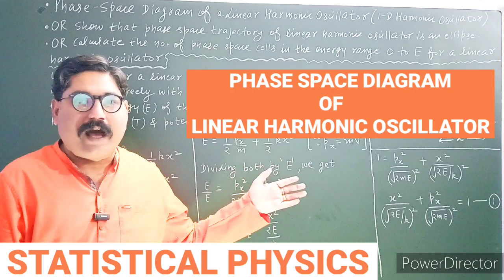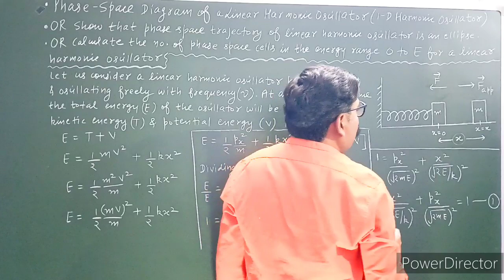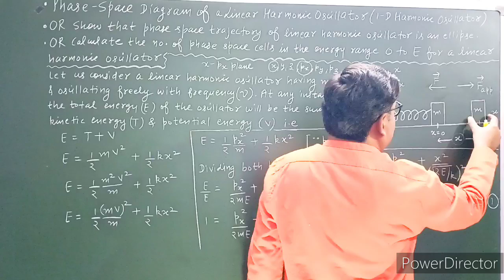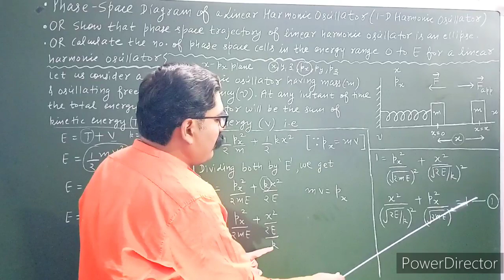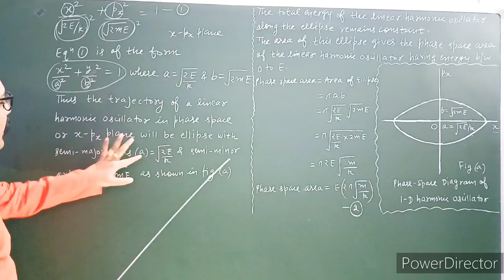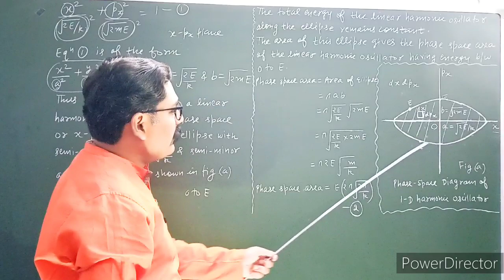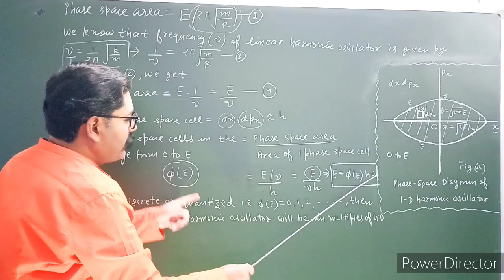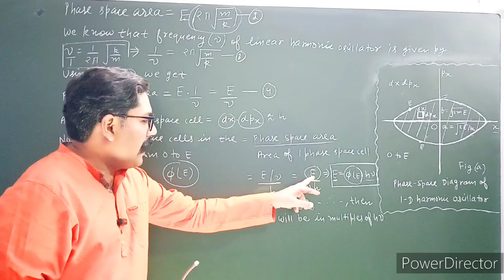PHASE SPACE DIAGRAM OF 1 - D HARMONIC OSCILLATOR || STATISTICAL PHYSICS || WITH EXAM NOTES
LINK OF " EINSTEIN'S THEORY OF BROWNIAN MOTION : PART - 1 "

LINK OF " PARTITION FUNCTION IN STATISTICAL MECHANICS " VIDEO

LINK OF " NO. OF PHASE SPACE CELLS IN MOMENTUM INTERVAL ' p to p + dp " VIDEO

LINK OF " MAXWELL - BOLTZMANN ENERGY DISTRIBUTION LAW " VIDEO

LINK OF " PHASE SPACE IN STATISTICAL PHYSICS  " VIDEO

LINK OF " SIZE OF A PHASE SPACE CELL AND NO. OF PHASE SPACE CELLS IN PHASE SPACE " VIDEO

LINK OF " BLACK BODY RADIATIONS " VIDEO

LINK OF " BOSE - EINSTEIN ENERGY DISTRIBUTION LAW " VIDEO

LINK OF " FERMI ENERGY AND DERIVATION OF FERMI ENERGY " VIDEO

LINK OF " FERMI  - DIRAC ENERGY DISTRIBUTION LAW FOR ELECTRON GAS IN METALS  " VIDEO

LINK OF " MICROSTATES, MACROSTATES AND THERMODYNAMICAL PROBABILITY " VIDEO

LINK OF " DEBYE MODEL OF SPECIFIC HEAT OF SOLIDS : PART  - 1 " VIDEO

LINK OF " EINSTEIN'S THEORY OF SPECIFIC HEAT OF SOLIDS : PART - 1 " VIDEO

In this channel, you will find easiest notes & explanation of GRADUATION PHYSICS

THANKS.

OFFICIAL INSTAGRAM ACCOUNT OF CHANNEL

" pankajphysicsgulati "

OFFICIAL FACEBOOK ACCOUNT OF CHANNEL